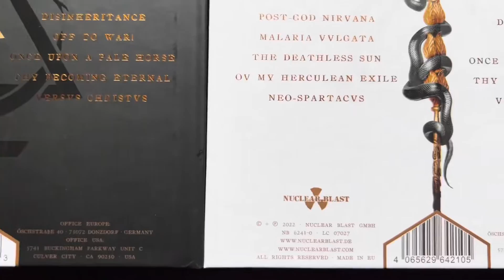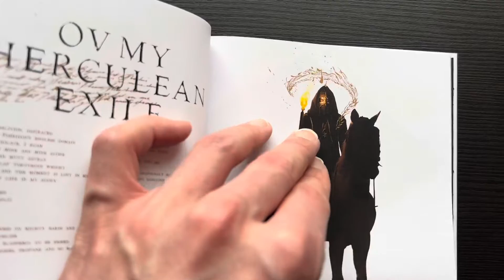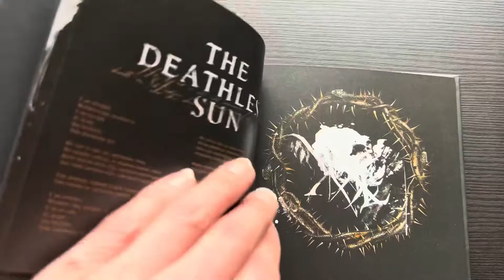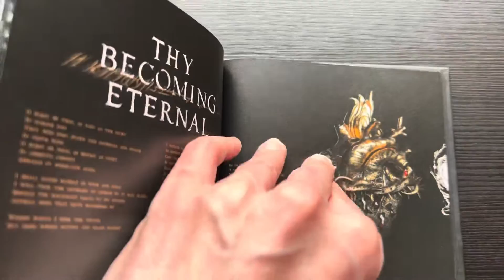BEHEMOTH - Opvs Contra Natvram (Limited BLACK & WHITE DIGIBOOK) unboxing